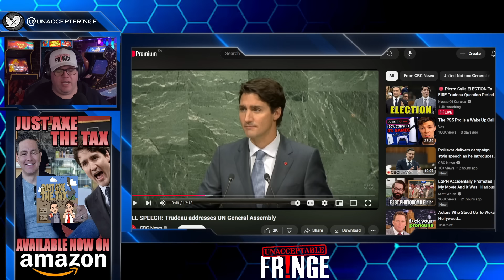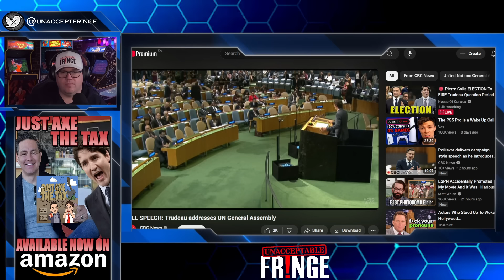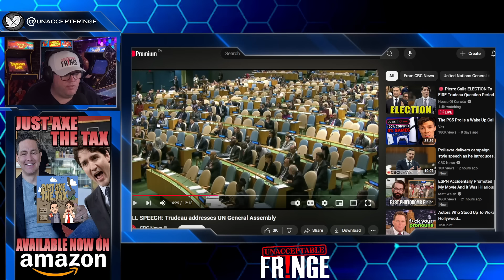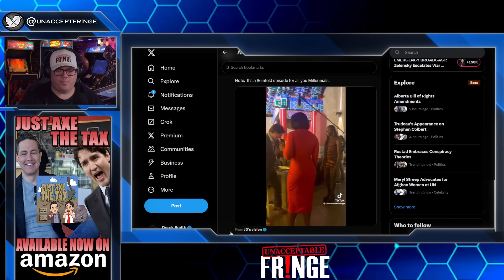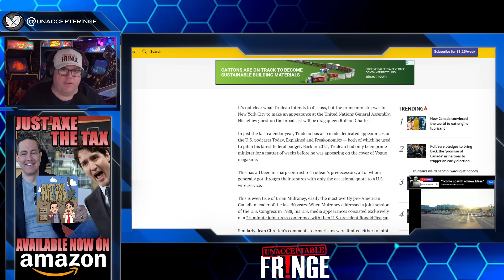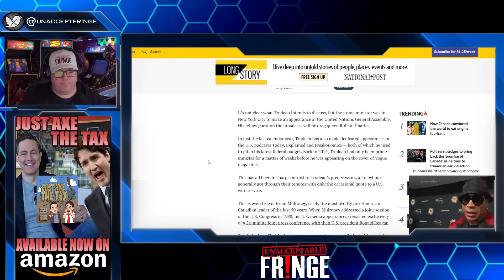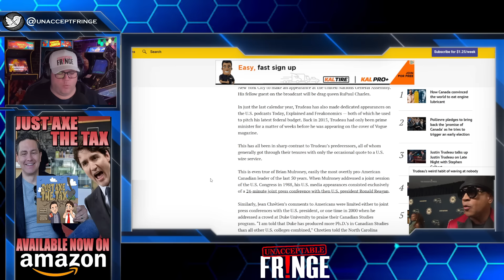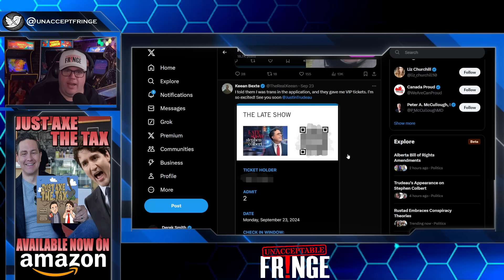Justin Trudeau admits he is GAY as he embarrasses Canada AGAIN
Justin Trudeau has once again made a mockery of Canada.

Pick up our books:

Just Axe the Tax